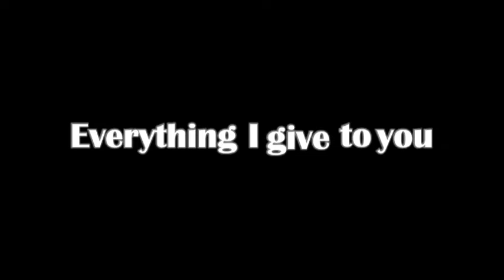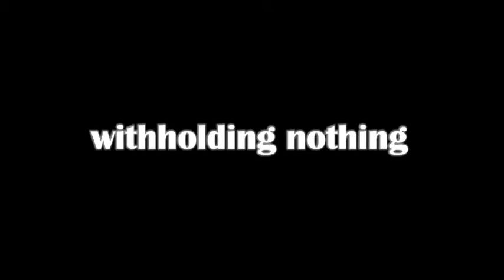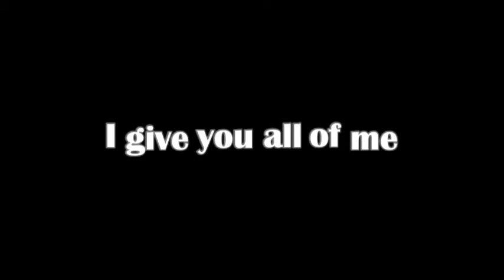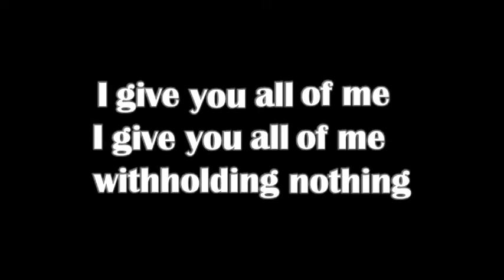Withholding Nothing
Withholding Nothing with lyrics instrumental